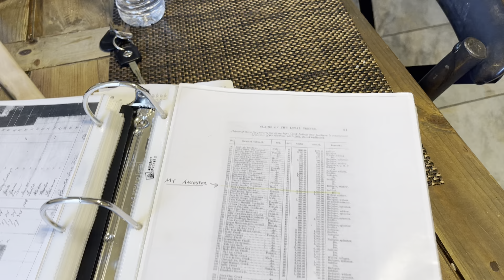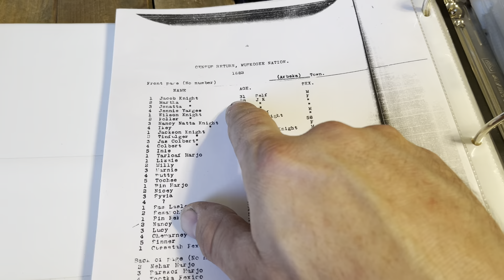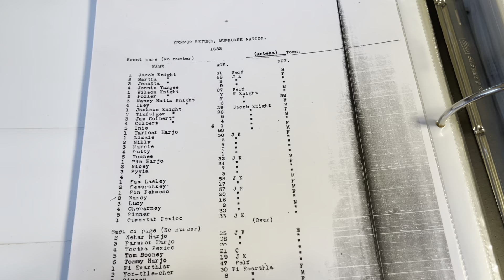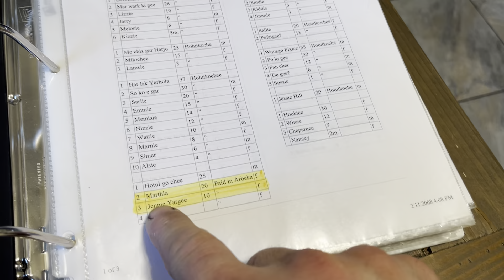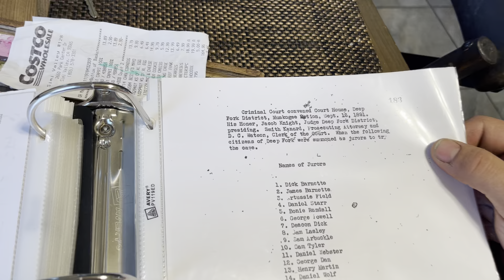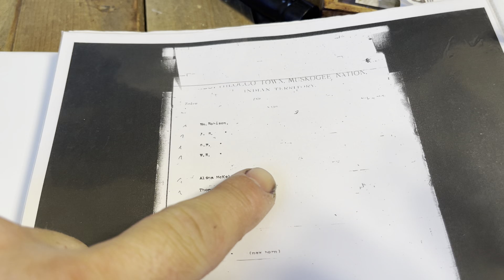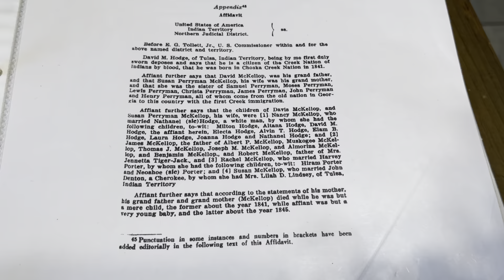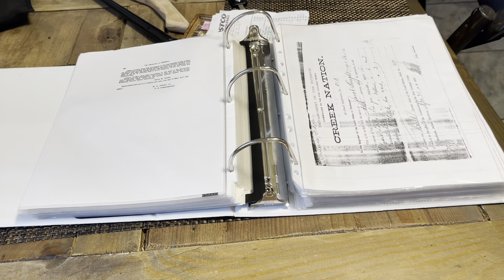My Creek Docs (Part 3), 1870-1897